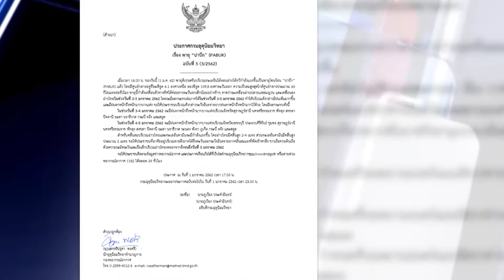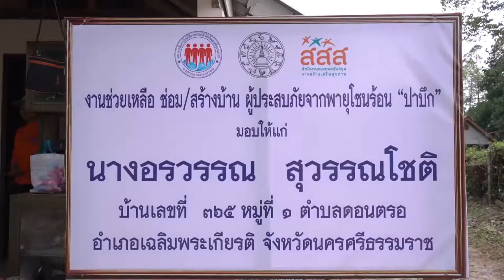Channel8Thailand : ภัยพิบััติ...จัดการได้ อ.เฉลิมพระเกียรติ จ.นครศรีฯ